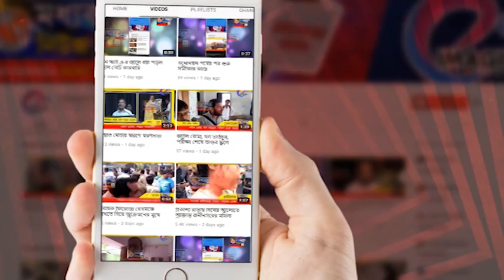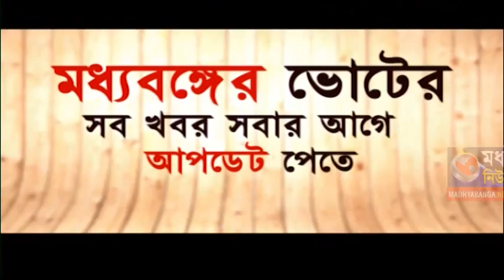মাফুজা খাতুনের অভিনব ভোটের প্রচার